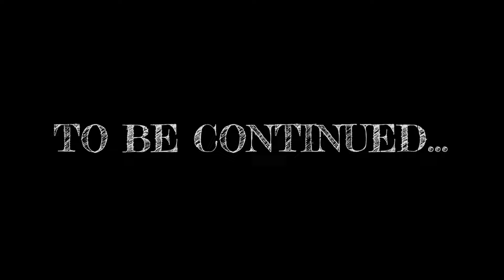GTA 5 : Franklin & Shinchan Join The Police In GTA 5 ! (Malayalam)